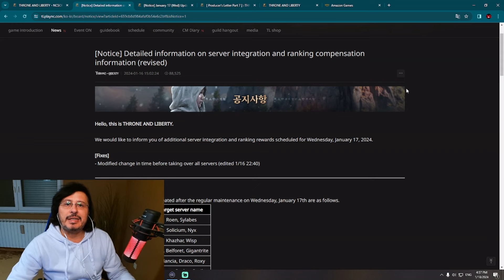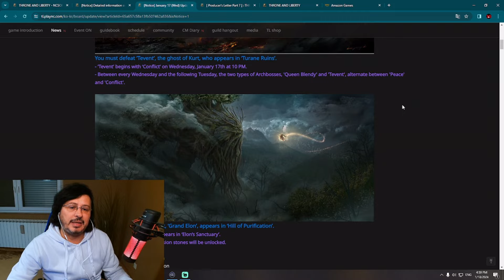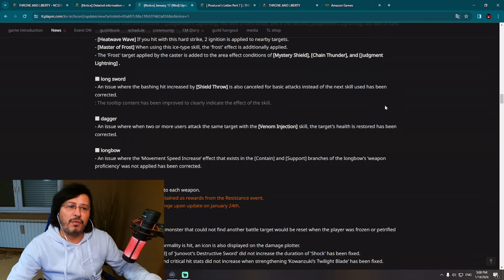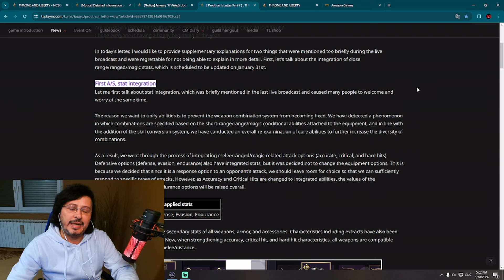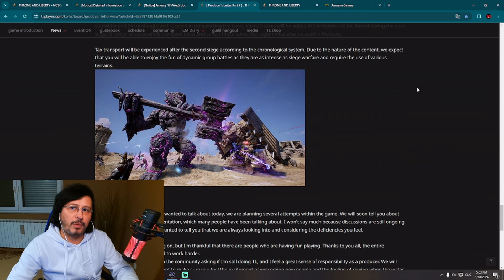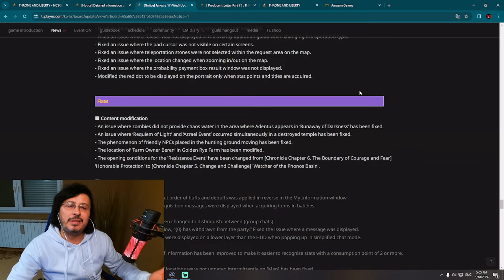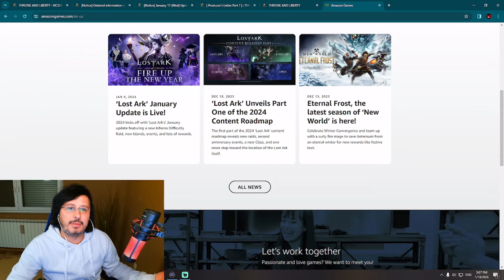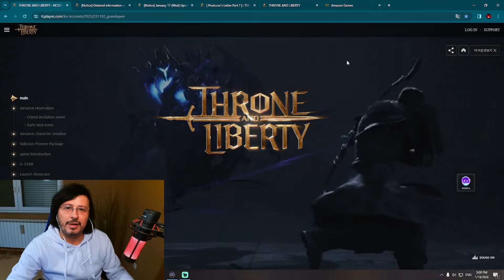Throne and Liberty GLOBAL RELEASE DATE Still Unknown - Amazon Games Silent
Throne and Liberty is a new upcoming MMORPG developed by NCSoft for PC, PS5 and Xbox which will be released during 2024 globally.

Big thank you for support to channel members:
67Naga
andrija koscina